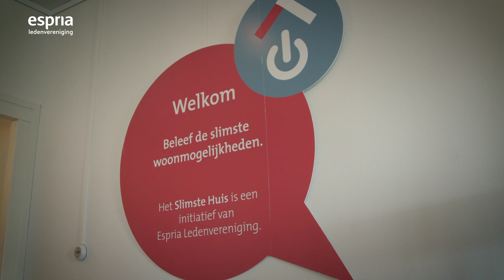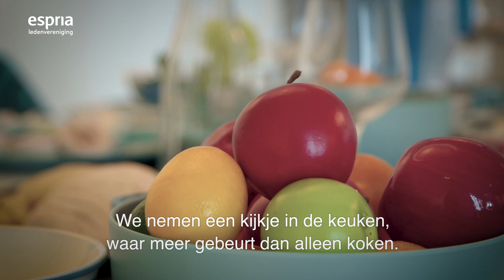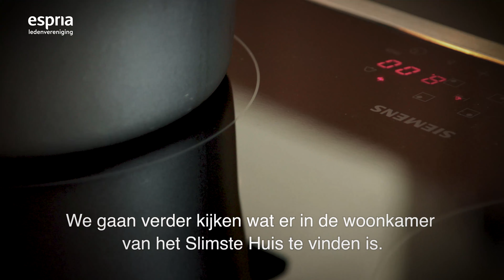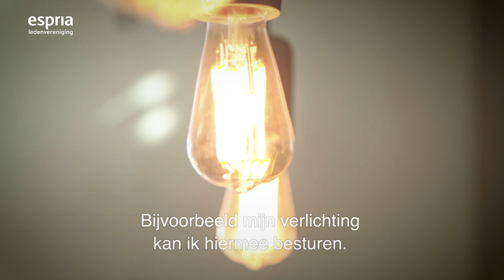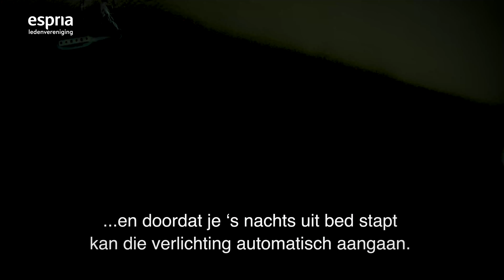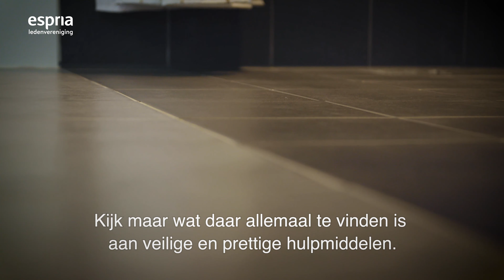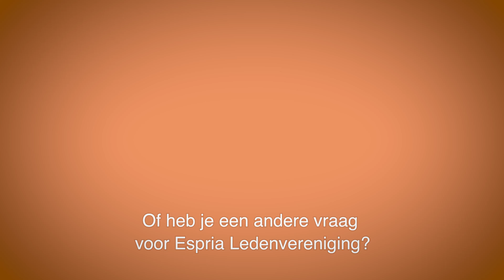Het Slimste Huis van Espria Ledenvereniging in Alkmaar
Wil je zelfstandig door het leven blijven gaan? In Het Slimste Huis van Espria Ledenvereniging ontmoet je mensen die je verder helpen.